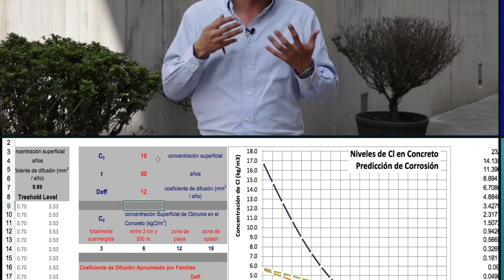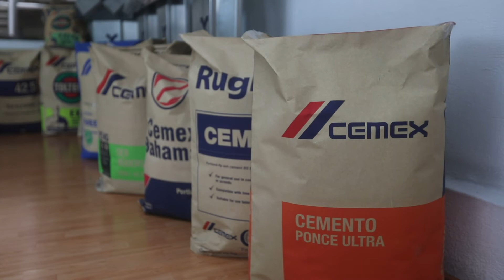¿Cuánto dura tu concreto? Predicción de corrosión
En CEMEX podemos predecir hasta con 98% de certeza el momento en que el acero de refuerzo comienza su proceso de corrosión y estimar la vida útil de tu estructura.